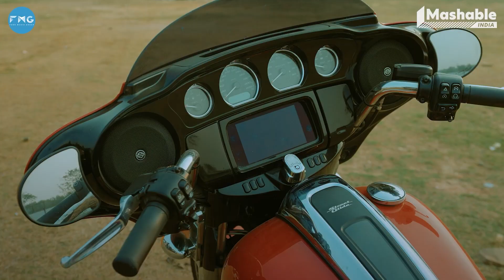History On Wheels | Ft. Karan Veer Bohra & Harley Davidson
Copyright owned by Mashable India only. This is just a showcase of my works without any intention to monetize the same.